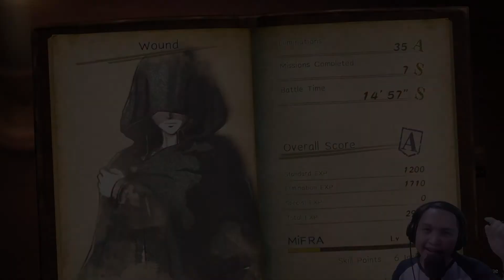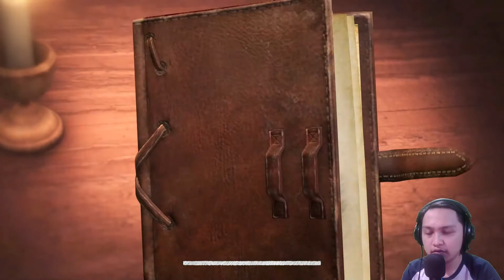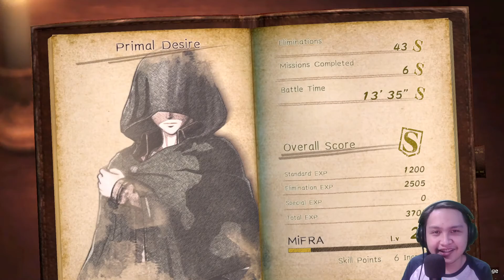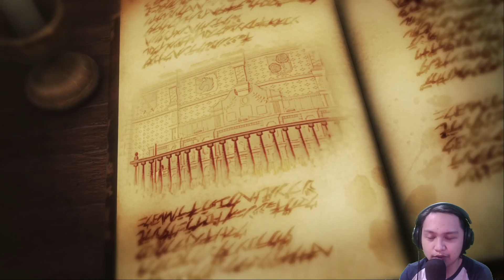Kemenangan Pertama Umat Manusia | Attack On Titan 2 Final Battle Indonesia | Part 7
Setelah menjalankan misi yang memakan korban yang cukup banyak pada akhirnya umat manusia bisa merasakan kemenangan untuk pertama kalinya melawan para titan.
Membership Belum Ada yaa :)
Halo Guys !! Welcome to My Video!!!

Spec PC :
A320M-HDV
HDD 1TB
LUX RGB 550 W
GIGABYTE DDR4 2666MHz 16 (2x8GB)

Gear :
NYK Nemesis A80
Armagedon AK 300X
Headset Rexus Thundervox Stream HX20
Microphone Condenser Audio NYK Nemesis MCN-07 TRIDENT
Fantech THOR X9
Mousepad Fantech Vigil MP902

Internet dan Bangku : Yaudahlah yaaa ;)

"My Game My Life !!!"

Bisa langsung hajar di kolom coment yaa!!!